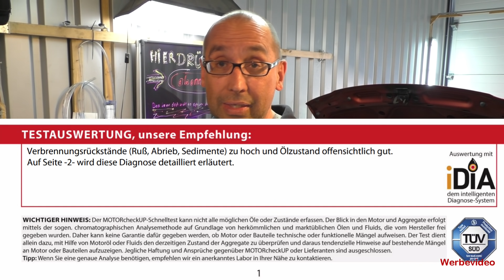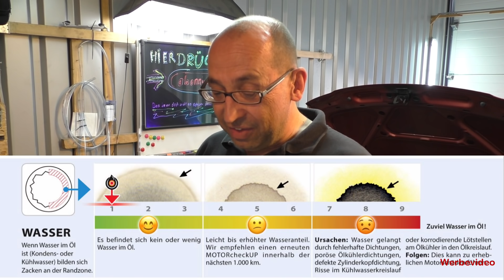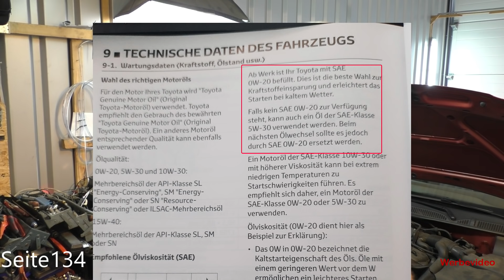Motorölanalyse - Das Ergebnis ist da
Hallo zusammen,
04-2021